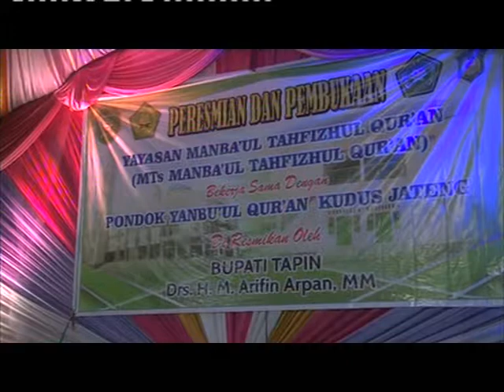PERESMIAN YAYASAN MANBA'UL TAHFIZUL QUR'AN